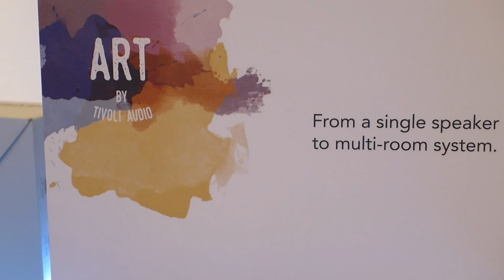Tivoli Audio ART Cube Orb Altavoz